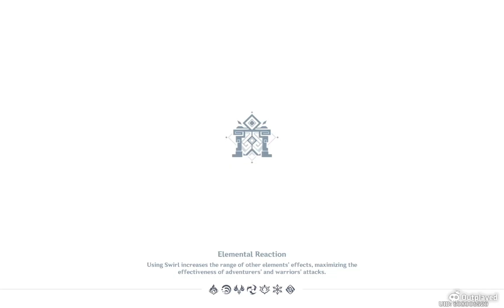Genshin Impact: 3.3 Spiral Abyss | Wanderer vs. the 4 Drakes and the Wonky Wolf Lord!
Spiral Abyss 3.3 | 36 Star Completion!